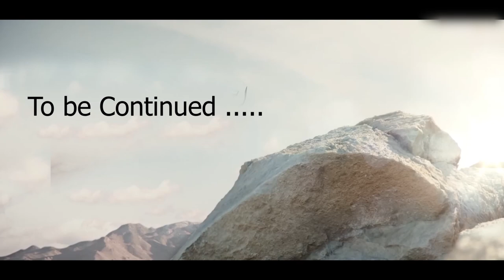ONE MAN ARMY || SINGLE BATTALION || IRGC SNIPER Abdul Rasool Zarin || 3d ANIMATION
The animation "Single Battalion" is a narration of the selflessness and struggle of Martyr Abdul Rasool Zarrin , one of the main forces and founders of Imam Hussein (AS) who played a unique role in the fronts; In irregular battles and other operations, he played a sensitive and delicate role as a sniper and skillfully delivered deadly blows to the enemy.

Martyr Abdul Rasool Zarrin is a hero who annoyed the enemy and his courage and bravery caused Martyr Kharazi to give him the title of one-man battalion. One person, alone, with a weapon in Draganov, liberated and occupied a hill from the Ba'athists, and it so happened that Martyr Kharrazi was given the title of "one-man battalion"…